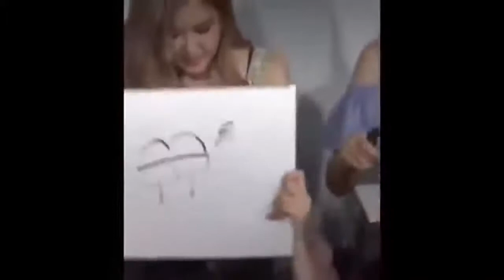BLACKPINK Cute and Funny Moments (pls subscribe to my channel)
CTTO: KENnnn